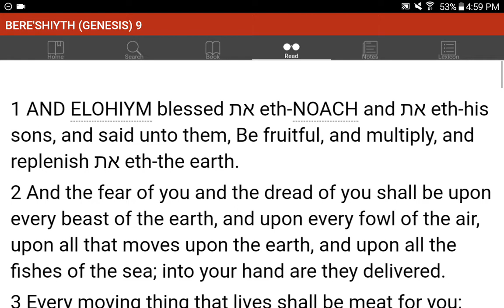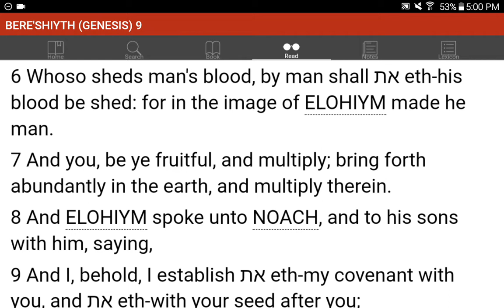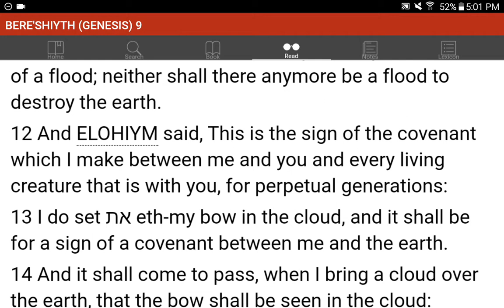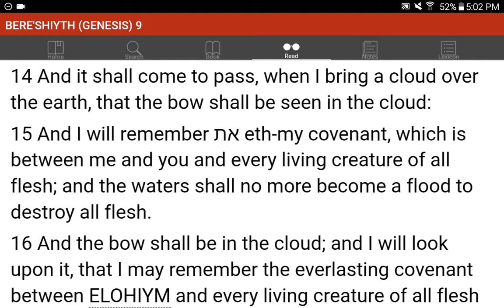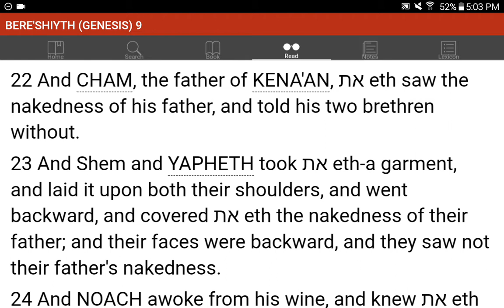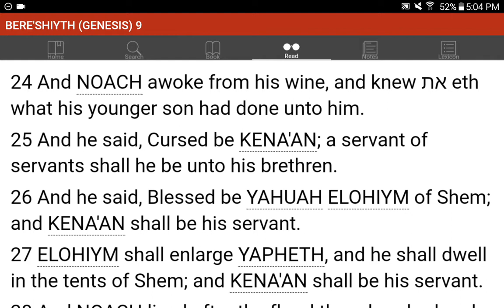💜h?™ "What's the MOST HELPFUL & SIMPLEST WAY that WORKS?"™ GIVE 1P/Month NOW! GCash